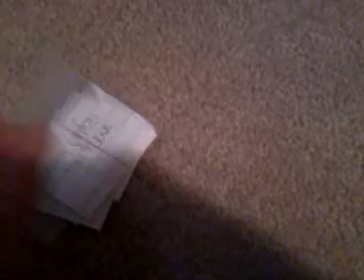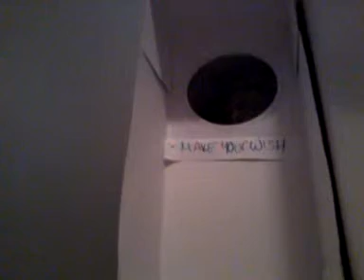How to make an AG fortune teller/voting booth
Here's an AG how-to for a fortune telling booth that turns into a voting booth!! Super cool, super realistic! You all will love:D